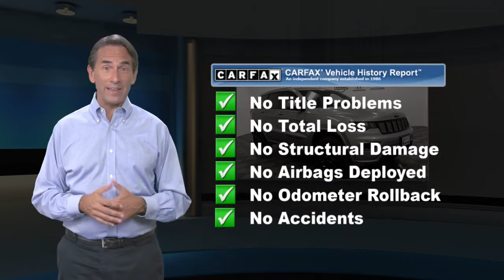Used 2018 Jeep Grand Cherokee Altitude, Manahawkin, NJ HJC466491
Causeway Cars

billet silver metallic clearcoat 2018 Jeep Grand Cherokee Altitude 4WD 8-Speed Automatic 3.6L V6 24V VVTRecent Arrival! Odometer is 11657 miles below market average!Awards:* 2018 KBB.com 10 Most Awarded BrandsEvery vehicle comes with the Causeway Advantage. Complimentary oil changes for the life of the vehicle, loaner cars, and multi point safety inspections. Ask us how you can make money using our Causeway Referral Program. *Synthetic and Diesel vehicles will get a $30 credit towards oil change.

[RLVID:10564:0d8c7b74b1eb61df:43c5f36ce251b069:1]